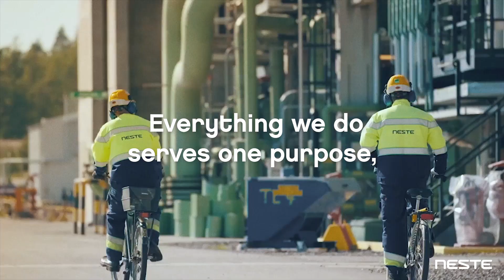Neste ranked as the world’s 3rd most sustainable company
Neste has again placed 3rd on the Corporate Knights’ Global 100 list of the world’s most sustainable corporations. This is Neste’s third time in the top 3.